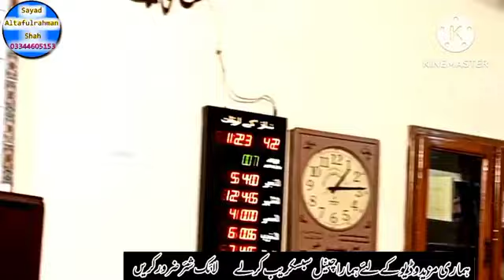Ikhlaq E Nabvi Saww || Huzoor Ka Ikhlaq - Molan sayad altafulrahman shah ||اخلاق مصطفی پر بیان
Assla-mo-alaikum. Dear brothers and sisters.Doston Aur Rishtadaro ke sath Share karain.